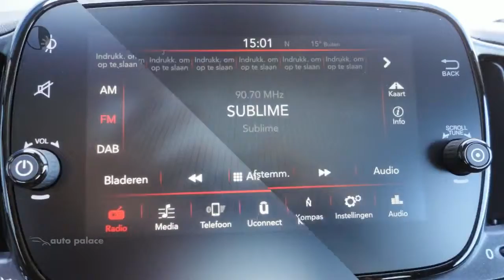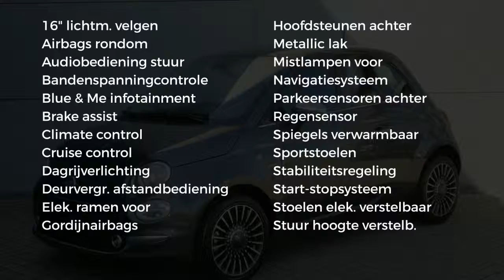Fiat 500 Turbo 80pk Mirror|NAVIGATIE|SPORT STOELEN